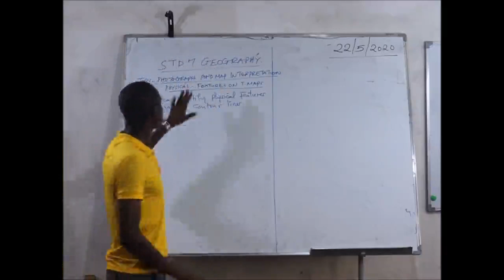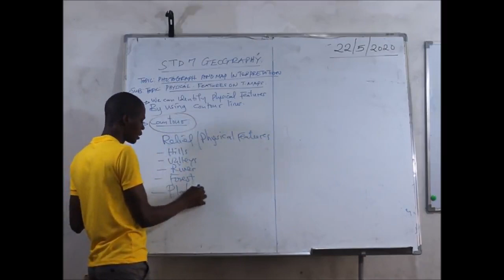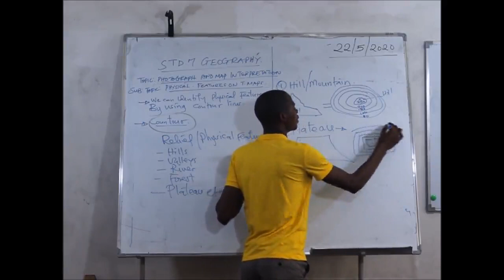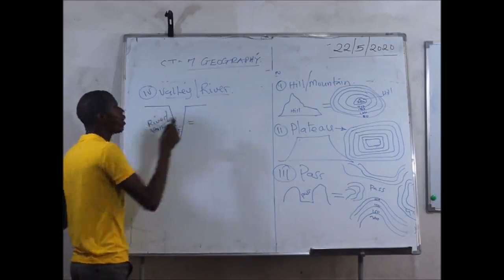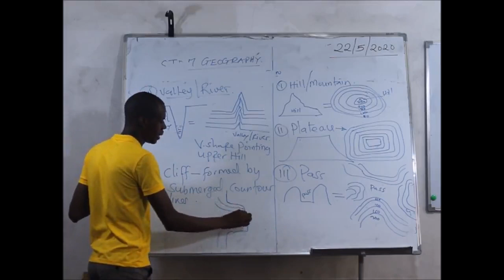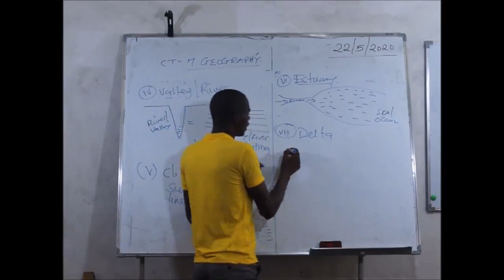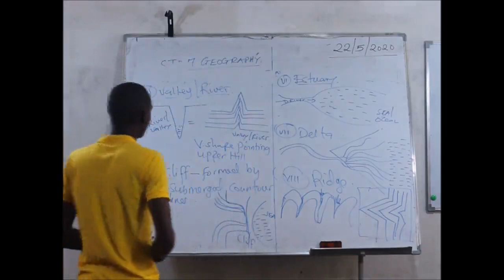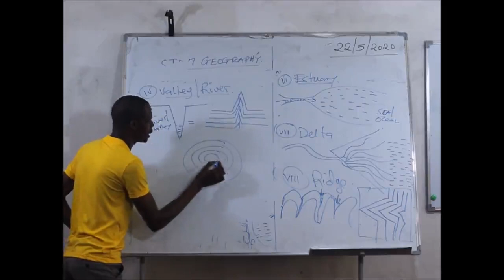GEOGRAPHY STD VII